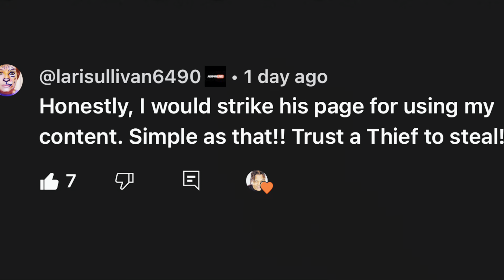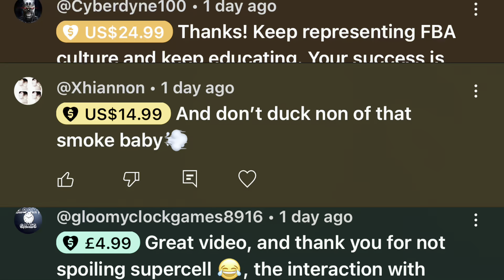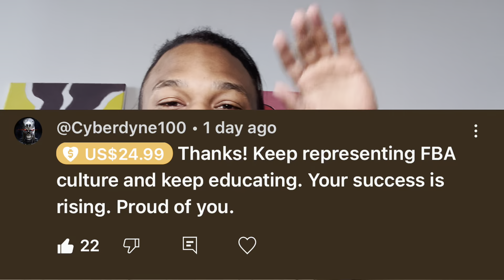10 Questions For Americans At Wireless Festival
I asked 10 Questions For Americans at Wireless Festival and lets just say this was 1 of the wildest festivals I have ever been to and i Cant wait to Go to More and Come back again the UK had alot to Say and they came with energy

▶️ ADONISLIVE◀️